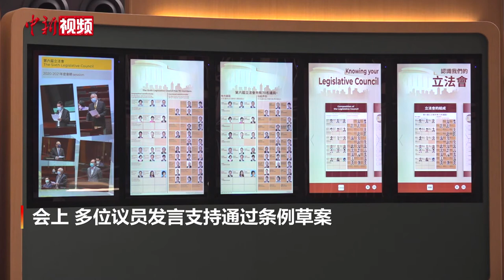香港特区立法会二读辩论完善选举制度条例 议员冀拨乱反正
5月26日，香港特区立法会举行会议，恢复二读辩论《2021年完善选举制度（综合修订）条例草案》。会上，多位议员发言支持通过条例草案。据悉，条例草案的二读及三读将于5月27日继续进行。